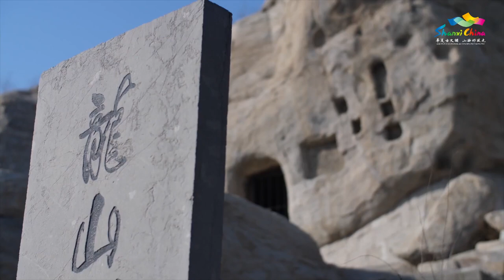花式玩转山西—龙山石窟 | 旅游 山西 【山西:华夏文明的摇篮@china_cradle 】